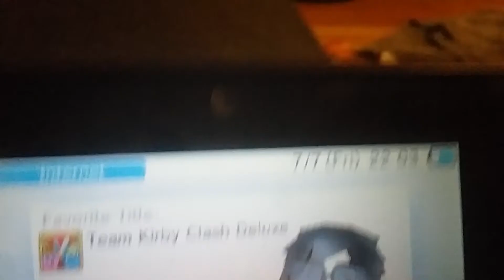Add meh on 3ds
Just for the Lols and testing out mi 3ds
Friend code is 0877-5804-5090